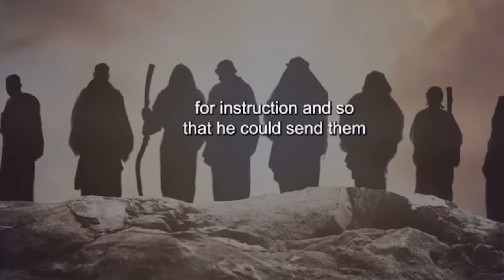The Judas Effect.... Can two walk together unless they agree?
Judas Iscariot means "Judas from Kerioth" a village in the southern part of Judea.  He was the only disciple from that part of the territory.  The rest of the disciples were from the northern area of Galilee.  Surely, there had to be some minute cultural differences, but those are never brought up in Scripture.  The disciples knew each other’s background, but from what we can observe, none of them brought up the “southern heritage” of Judas.

Judas appeared to be a trustworthy individual.  John tells us that Judas was responsible for carrying the money bag (John 12:6; 13:29).  No one objected at the time, although we find out that Judas was stealing from it (John 12:6).  We know Judas preached the good news with the other disciples, and most likely faced persecution for his preaching.  So why wasn’t more written about Judas?  Because there was nothing extraordinary about him.  He fit in, he was one of the guys, he did what they did, and he seemed like a responsible and upright guy.  However, Judas was wearing a mask the entire time.  He wasn’t who he seemed to be.  But certainly, someone like that would have no chance of swaying or influencing what the disciples thought or did, especially the inner circle of Peter, James, and John…or would he?

Send all prayer request and Dear Ruby questions to email below. I can't wait to hear from you!